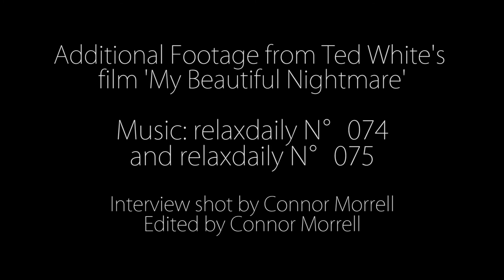Ted White and My Beautiful Nightmare